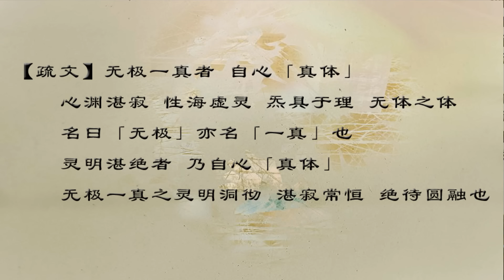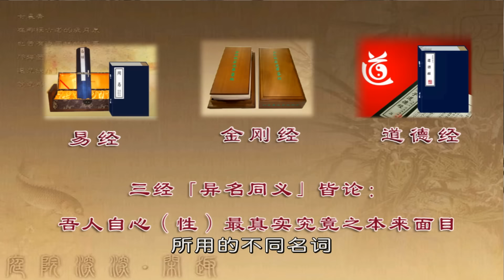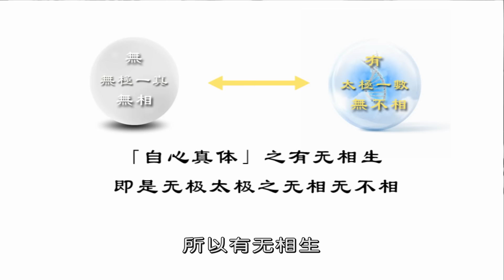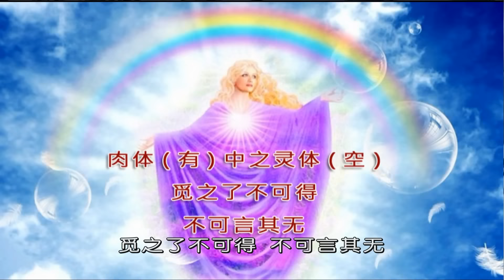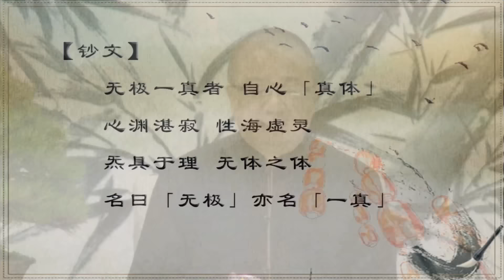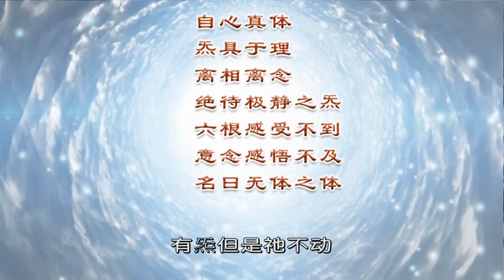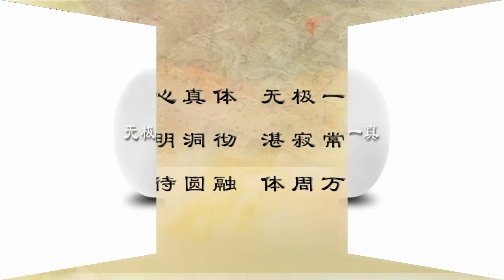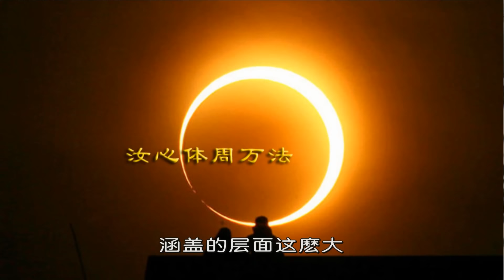竹心讲演 真道学-009